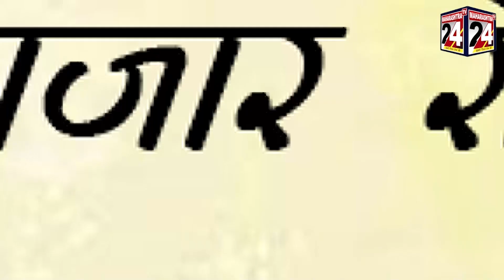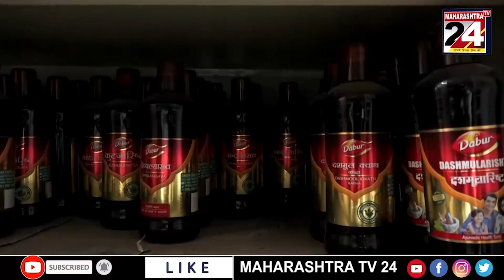तहसील के स्वास्थ अधिकारी ओर कर्मीओने कोरोना का टिकाकरण करने से किया इन्कार | 12 jan 2022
गांव के महिलाओ के साथ अनहोनी हो तो जिम्मेदारी किसकी ? | 12 jan 2022